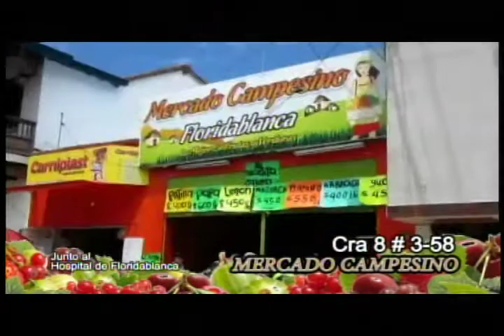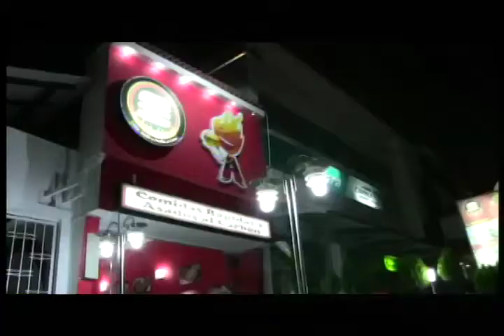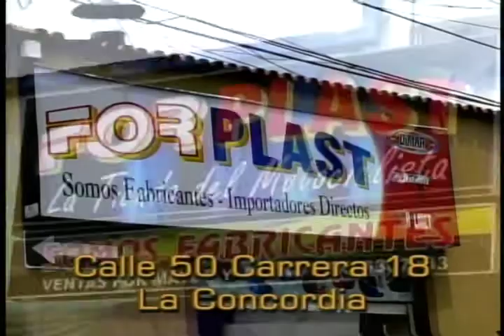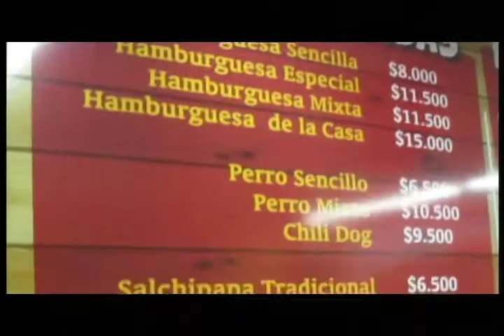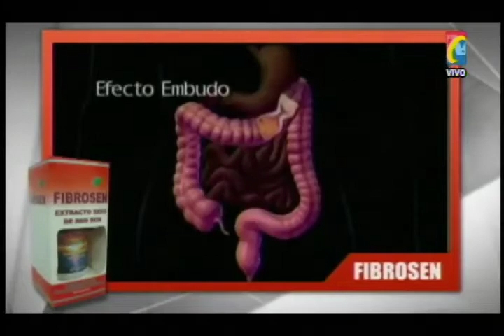Programa IMPACTO Miercoles 30 Julio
01- Barrancabermeja Cuarta valida Departamental Moto velocidad Victor Hugo Balaguera
02- Este Taxista Ejemplar devolvió Maleta con Dinero Olvidada en su carro
03- A cuchillo se enfrentaron 2 Lideres de Parches de Morro rico en Centro de Bucaramanga
04- Maestros venezolanos denuncian Presencia de Guerrilleros ELN y FARC en Colegios de Venezuela
05- Así capturaron a Extorsionista  que exigía dinero a Cantante Música Norteña de Barbosa
06- Barrancabermeja  Muerto Guerrillero que instalaba Carga terrorista le explotó
07- en San Alberto y Cimitarra capturados 2 Extorsionistas que exigían dinero a Ganadero y Comerciante
08- San Gil Alcalde denuncia abandono Construcción de Vía convertida en Elefante Blanco
09- SE mató porque No podía trabajar al tener casa x Cárcel
10- Barrancabermeja Mato su esposa a Golpes y Asfixiada y se entregó a la Policia